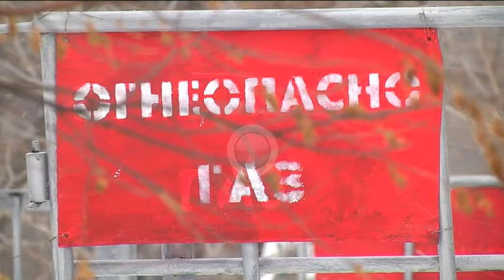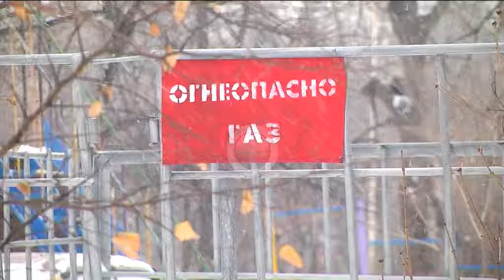Газовое ЧП!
В Моховой пади, в одной из квартир пятиэтажного дома вспыхнул газ. Жители не пострадали, однако кухне, где находилась плита, теперь требуется ремонт. Причины, по которым могло произойти возгорание, выясняла наша съемочная группа. Подробности далее.